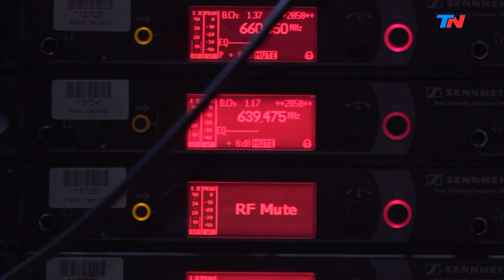Un fenómeno del tiempo | HORA 25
Programa de "Hora 25" emitido el Jueves 18 de Julio de 2019.

El meteorólogo y conductor de "Fenómenos" José Bianco se sentó a charlar de su pasión por la meteorología con Jorge Lanata,